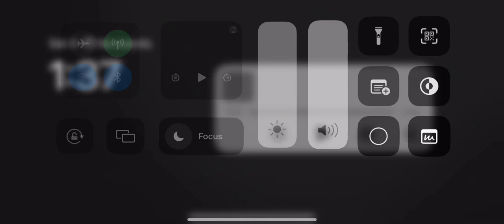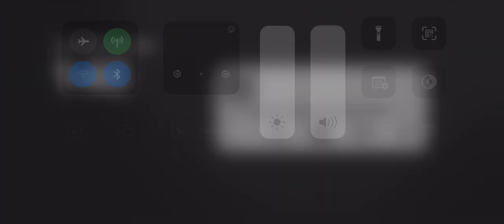Let’s see if I can get 2k